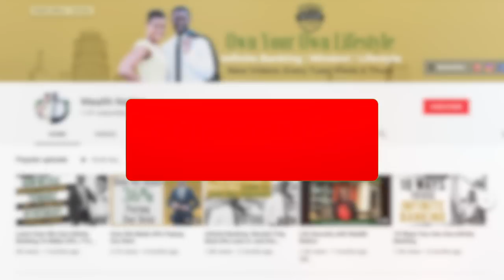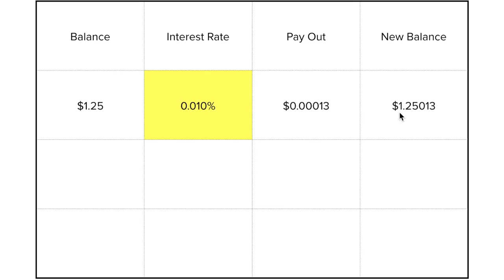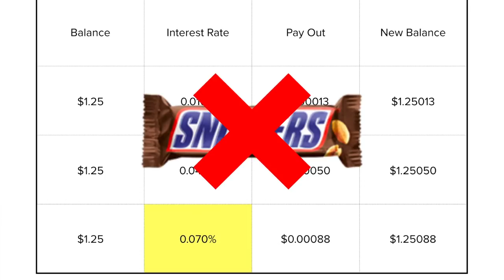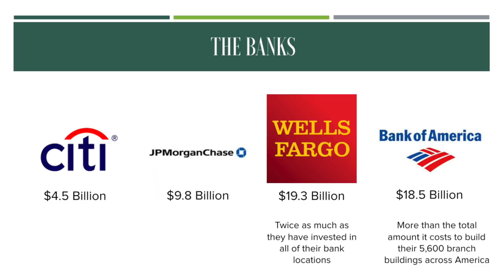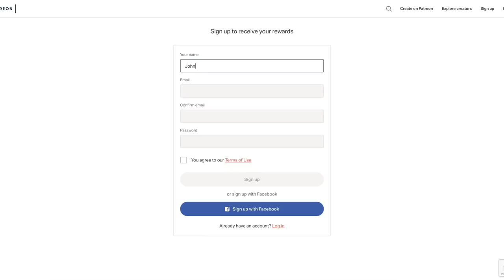What You've Never Been Told About Money (Guaranteed To Go Broke If You Do This)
Unlock the secrets to financial literacy and take control of your financial future. Watch our video to empower yourself economically!

Ways to Work with Us

About:
Here is what you’ve never learned about money. Financial literacy is one of the leading causes of suicide, divorce, and depression. However, personal finance is something people just don’t talk about.

When was the last time you heard of a class in grade school or college discuss how to make a million dollars? What about how does inflation work and how does it affects your savings? Understanding how money works is the key to understanding how to invest and wealth building!